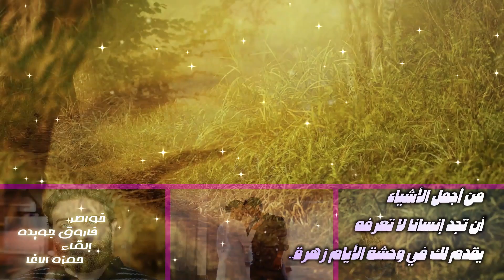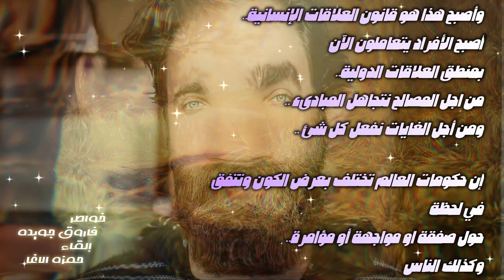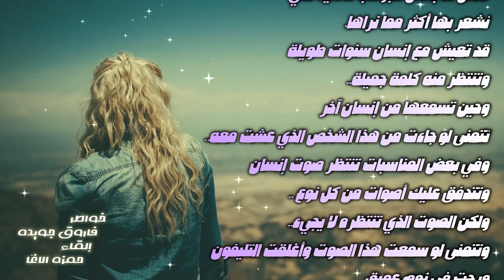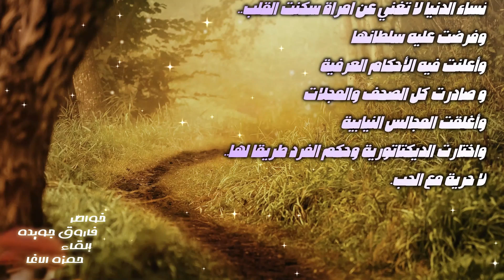خاطرة - لا حرية مع الحب - فاروق جويدة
لا حرية مع الحب

صوت حمزة_الاغا .